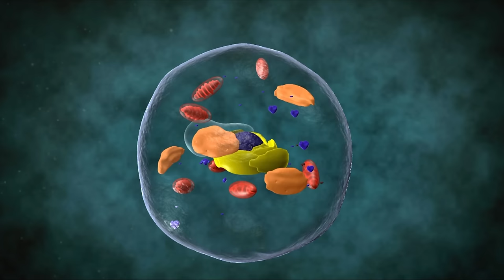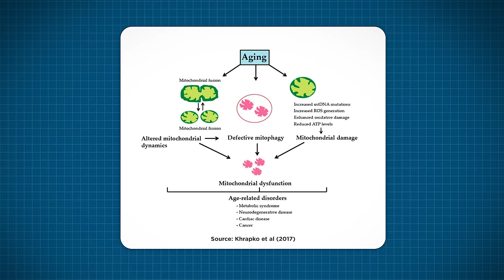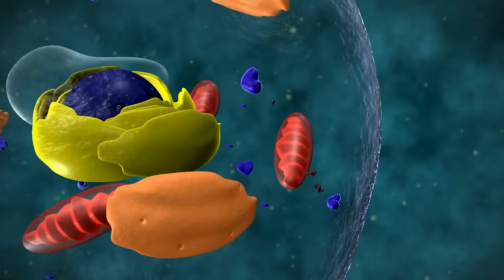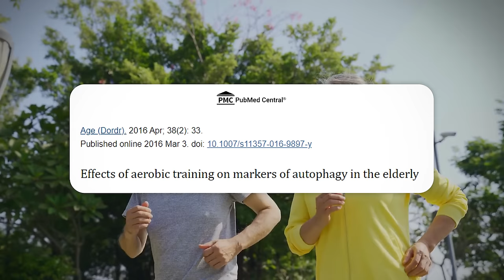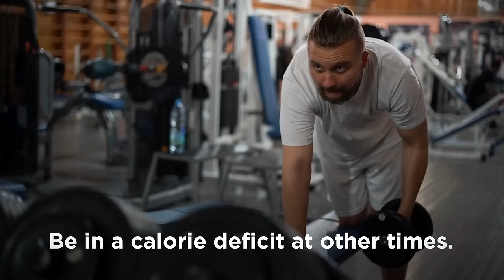Autophagy Benefits for Longevity Are Amazing - New Studies Confirm